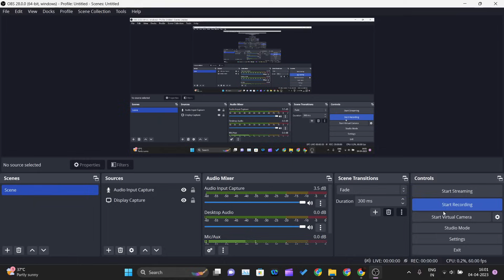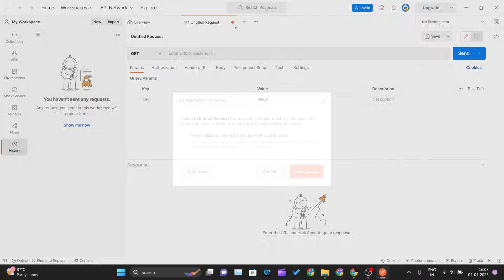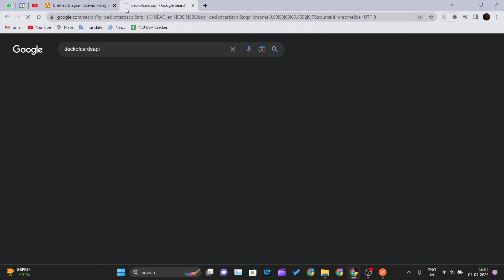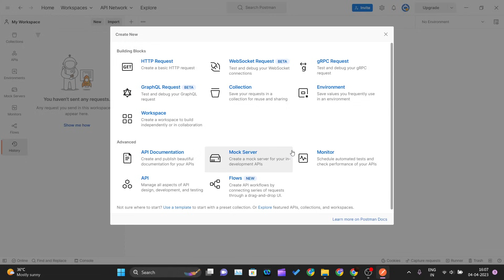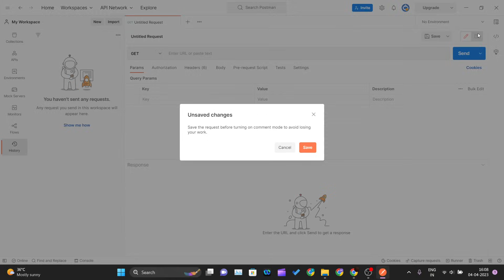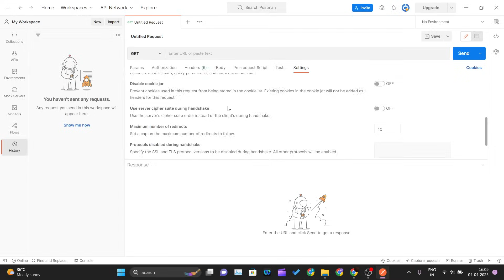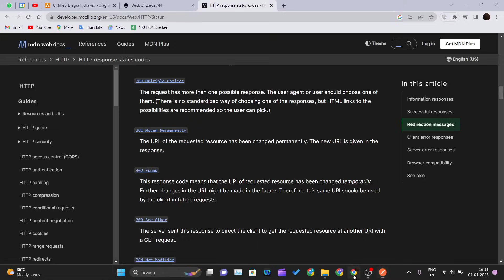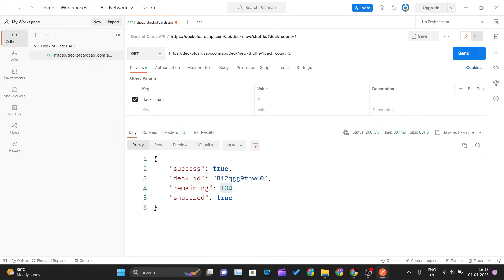Making Your First API Call Using Postman | How to Create first API Request in Postman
In this tutorial, you'll learn how to make your first API call using Postman. Postman is a popular API development tool that makes it easy to test, document, and share APIs.

We'll walk you through the process of creating your first API request in Postman step-by-step, from setting up your environment to sending your request and viewing the response.

By the end of this tutorial, you'll have a solid understanding of how to create and send API requests in Postman. This knowledge will be useful if you're a developer, a tester, or anyone who works with APIs.

So, if you're ready to get started, let's dive in!